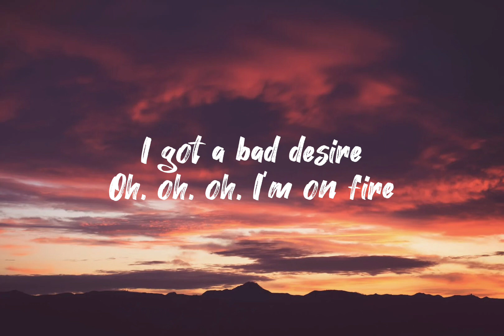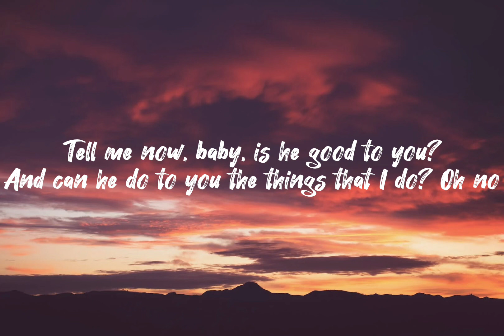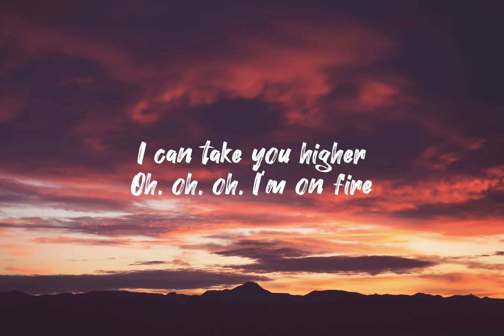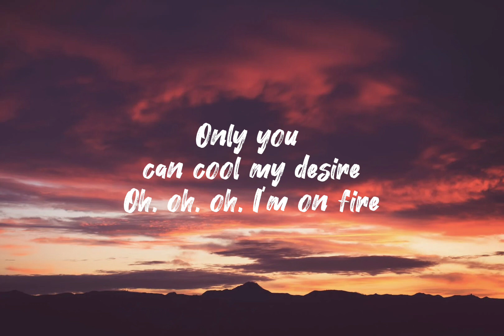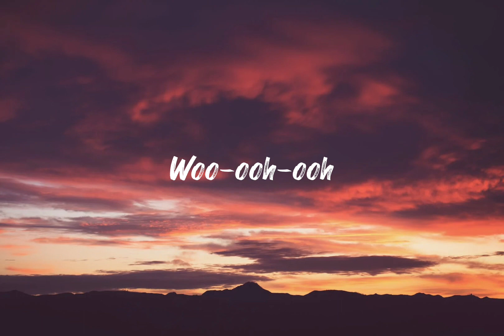Bruce Springsteen - I’m On Fire (Lyrics)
"I'm on Fire" is a song written and performed by American rock performer Bruce Springsteen. Released in 1985, it was the fourth single from his album Born in the U.S.A.

Lyrics:

Hey little girl, is your daddy home?
Did he go and leave you all alone? Mhmm
I got a bad desire
Oh, oh, oh, I'm on fire
Tell me now, baby, is he good to you?
And can he do to you the things that I do? Oh no
Sometimes it's like someone took a knife, baby
Edgy and dull and cut a six inch valley
Through the middle of my skull
At night I wake up with the sheets soaking wet
And a freight train running through the middle of my head
Only you can cool my desire
Woo-ooh-ooh
Woo-ooh-ooh
Ooh-ooh-ooh
Woo-ooh-ooh
Woo-ooh-ooh